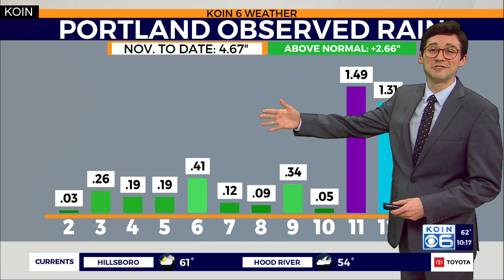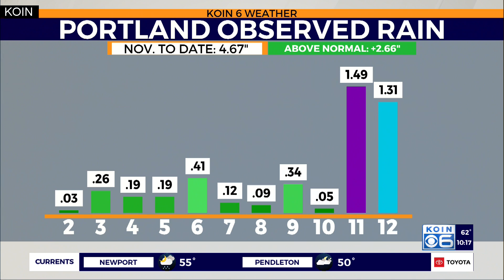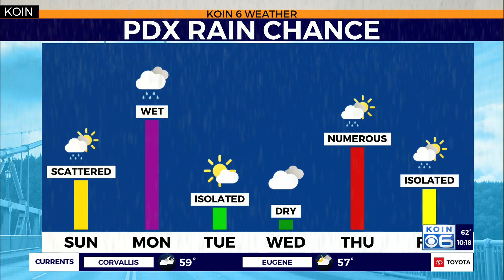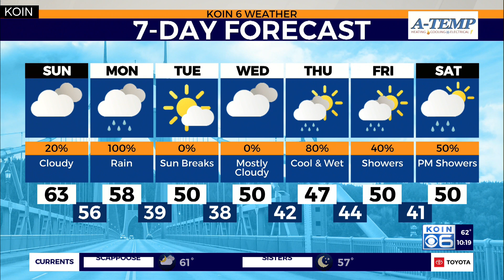Weather forecast: Flooding remains an issue in Washington as Oregon dries up for a moment